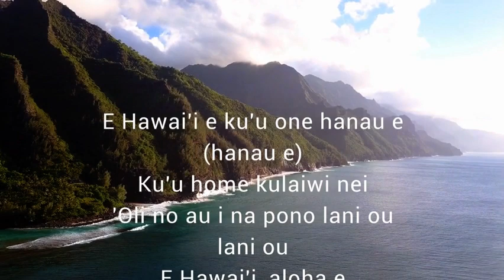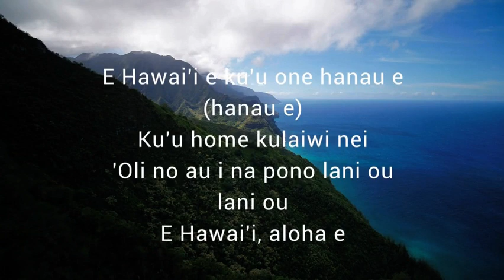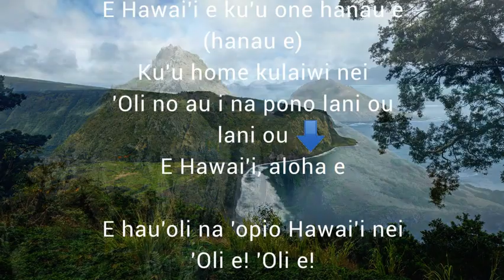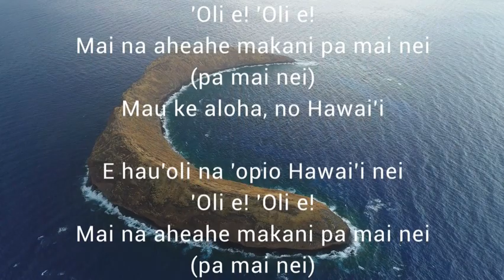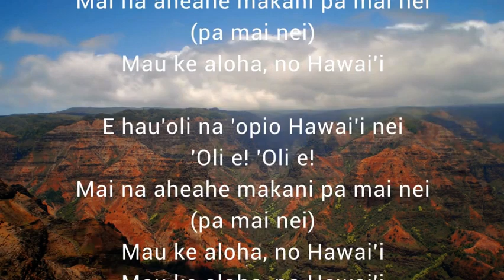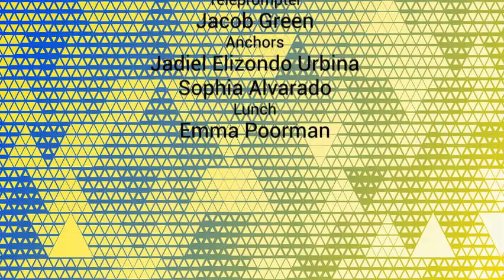Tuesday, April 16th, 2024